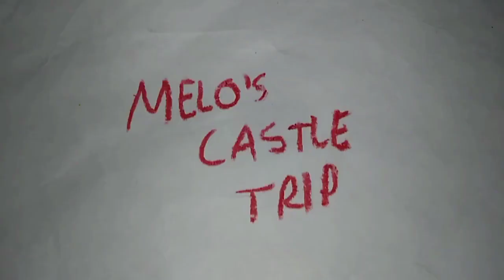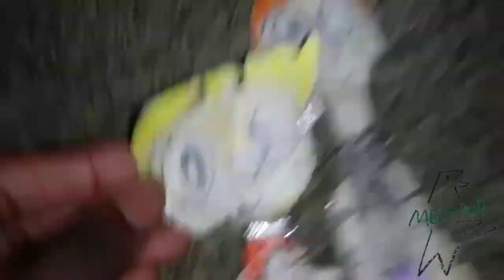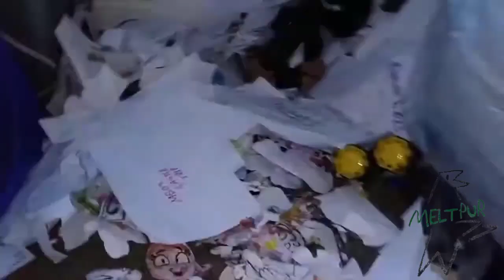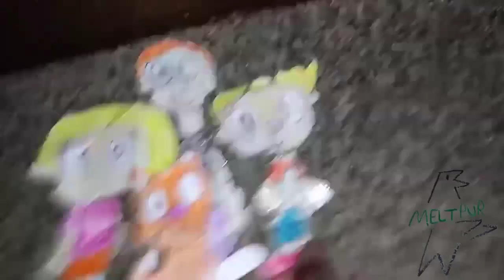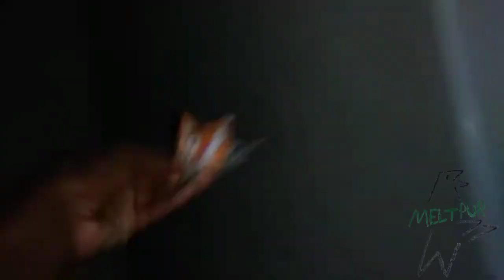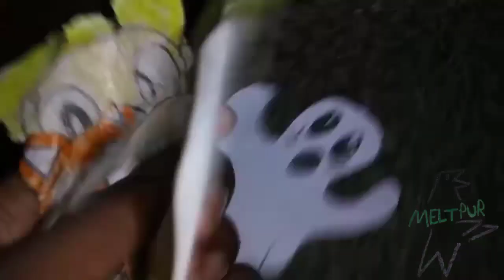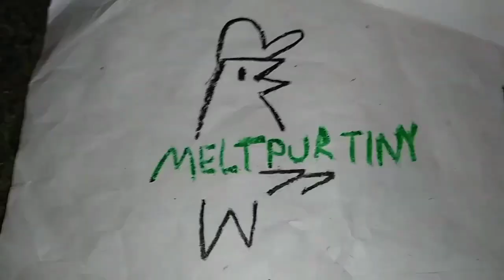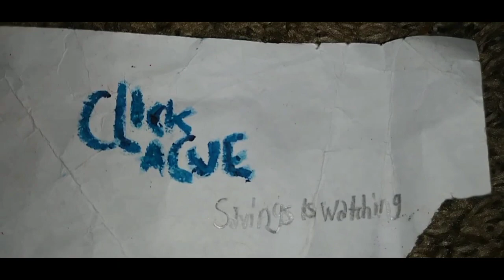October 3, 2023